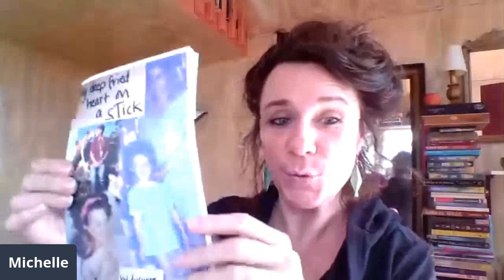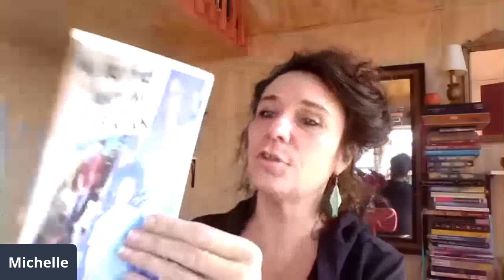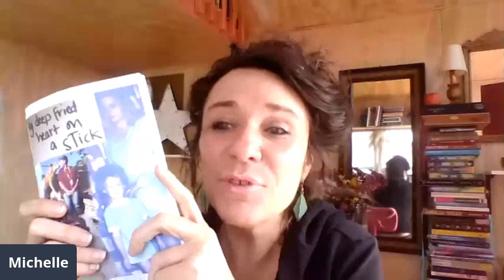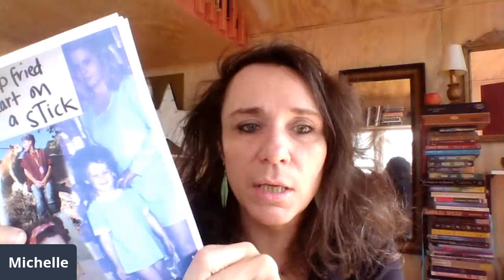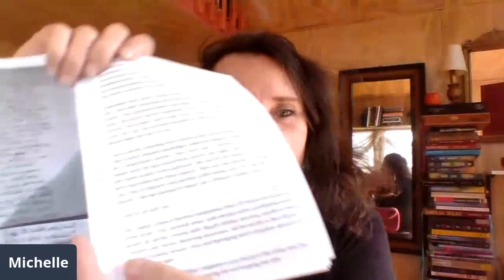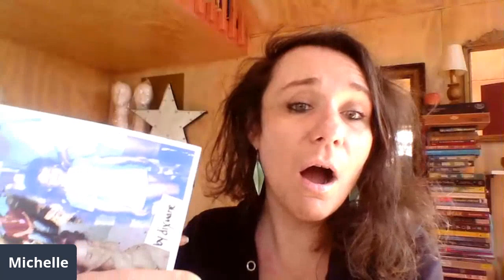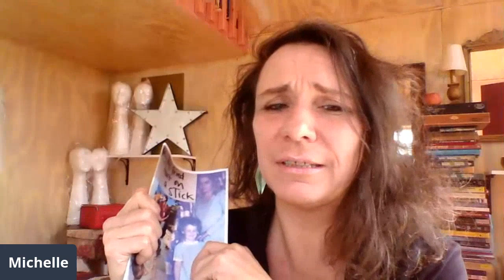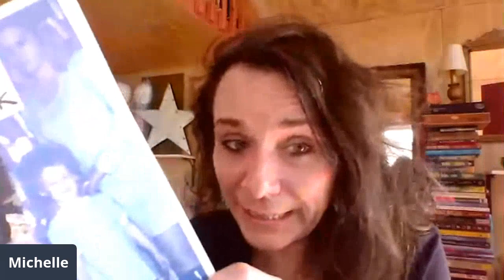My Deep Fried Heart On A Stick BY Dix Marie